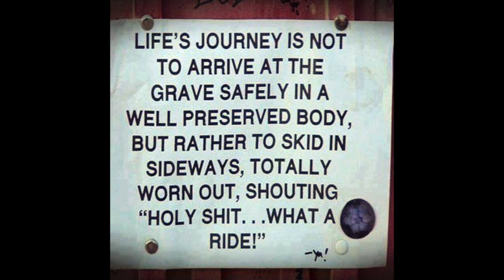Paul Dondo - In Memory